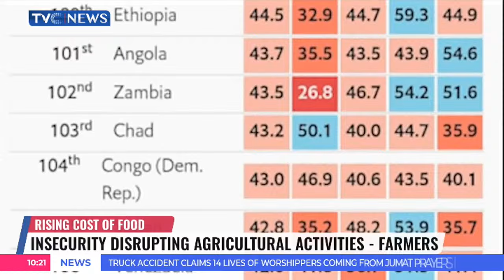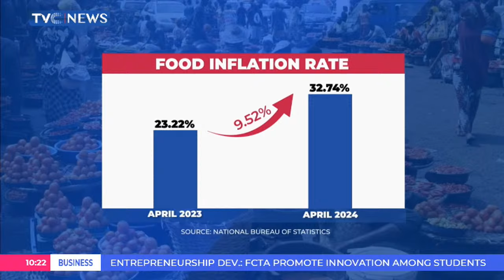Farmers Revert To Subsistence Farming Amid Rising Food Cost